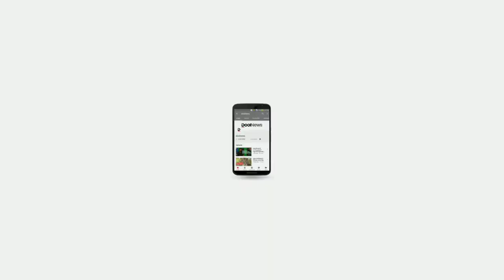ലയണൽ മെസ്സി അന്താരസാഷ്ട്ര മത്സരങ്ങളിൽ ഇതുവരെ | Lionel Messi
31കാരനായ മെസ്സിയുടെ നാലമത്തെ ലോകകപ്പാണിത്. ഇന്ന് നൈജീരയയുമായി നടക്കുന്ന മത്സരത്തിൽ തൊറ്റാൽ അർജന്റീന പുറത്ത് പോവും.
ക്ലബ്ബ് ഫുട്ബോളിൽ മിന്നും ഫോമിൽ കളിക്കുമ്പോഴും രാജ്യന്തരമത്സരങ്ങളിൽ മെസിയുടെ പ്രകടനം മോശമാണെന്നാണ് വിമർശകർ പറയുന്നത്. എന്നാൽ കണക്കുകൾ സൂചിപ്പിക്കുന്നത് ഇതല്ല. കപ്പുകൾ നേടിയിട്ടില്ലെങ്കിലും രാജ്യത്തിന് വേണ്ടി മികച്ച പ്രകടനമാണ് മെസി നടത്തുന്നത്